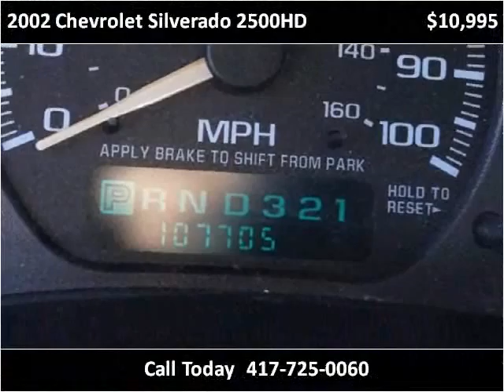2002 Chevrolet Silverado 2500HD Used Cars Nixa MO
This 2002 Chevrolet Silverado 2500HD is available from Lipscomb Auto Group.